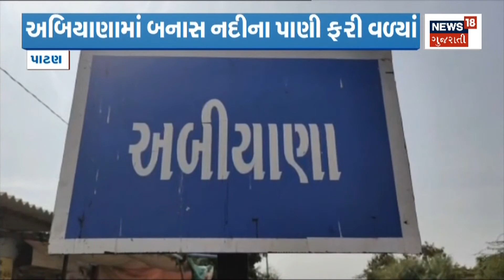Dry State માં દારૂનું સામ્રાજ્ય | Aapnu Gujarat | Botad News | Liquor | News18 Gujarati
6 died after drinking liquor in Rojid village of Botad. 3 people under treatment for deteriorating health.

Botad માં દારૂ પીધા બાદ 6 ના મોત. હજુ 3 લોકો Hospital માં સારવાર હેઠળ.n18oc_botad